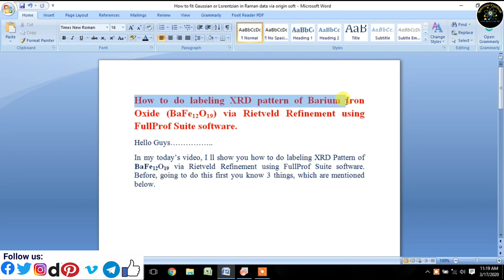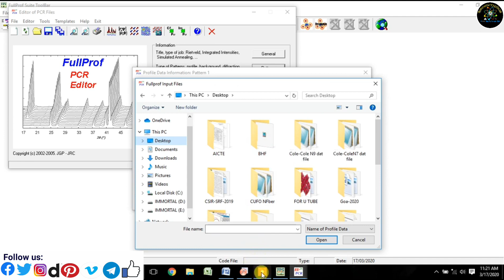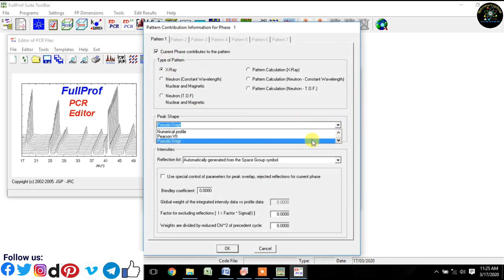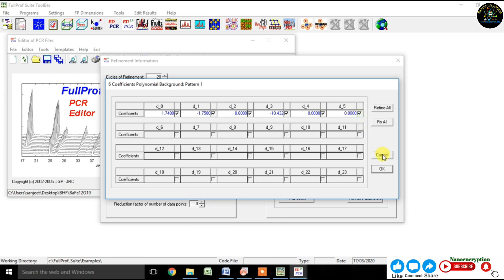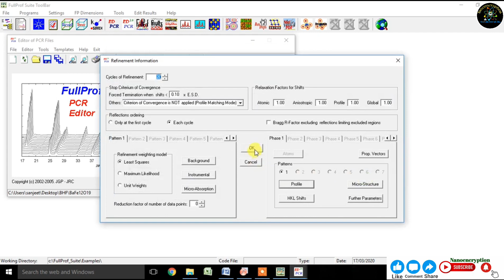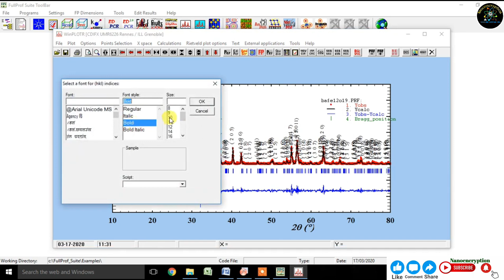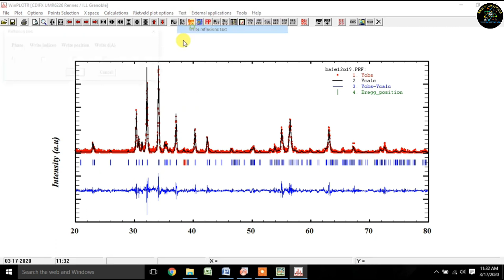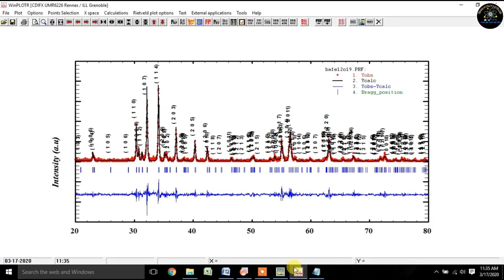Le Bail fitting of XRD Pattern of Barium Iron Oxide (BaFe12O19)via Rietveld Refinement via Fullprof